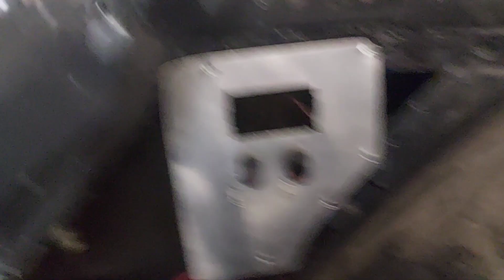Mer småplock under några dagar.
Lite av varje,dra om en kabel och helt utan kunskap eller erfarenhet lägga in en ny matta,vad kan gå fel när en amatör ska klippa och skära i en matta som inte finns att köpa i Sverige och kostar över 3500:- att köpa och importera...